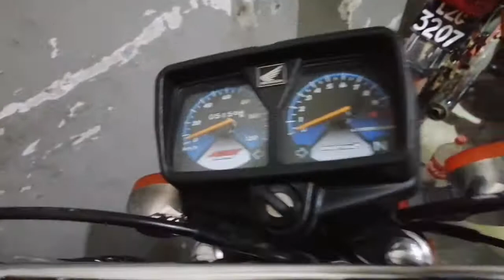Honda CG 125 Model 2020 Full Review change (Low price)& shoking price update sound Test Top Speed 🏍️